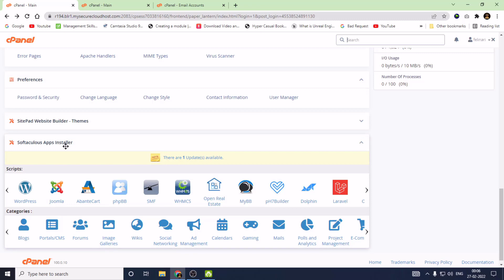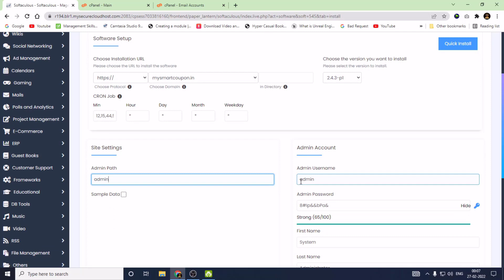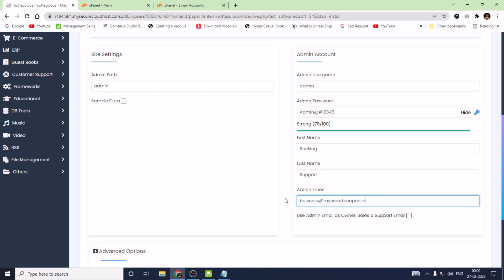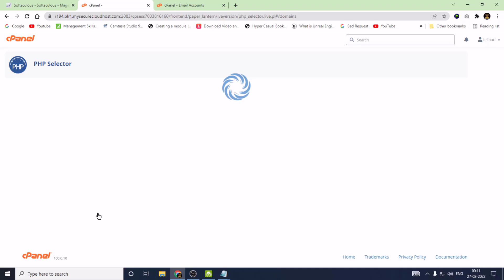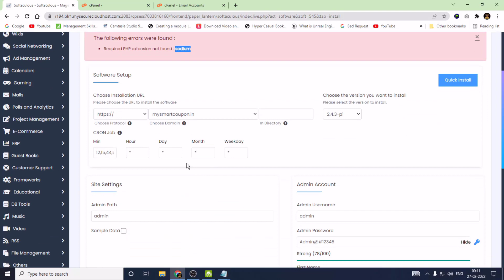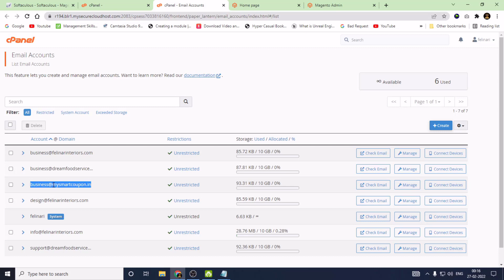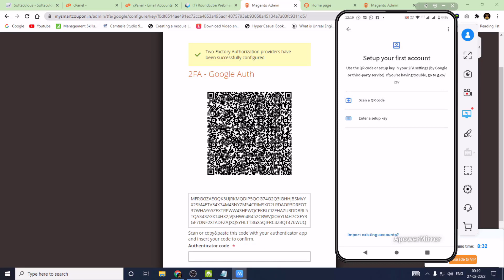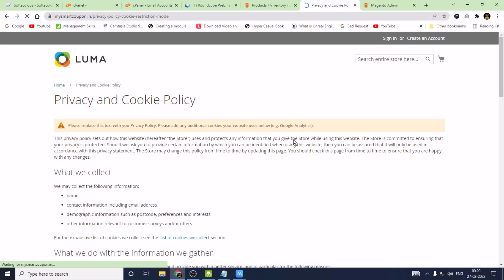How to install magento 2.4.3 on godaddy hosting using cpanel 2022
How to install magento 2.4.3 on godaddy hosting using cpanel  2022 @Rocking Support